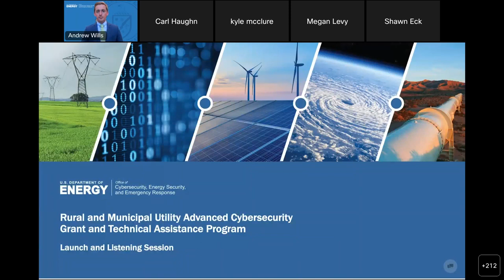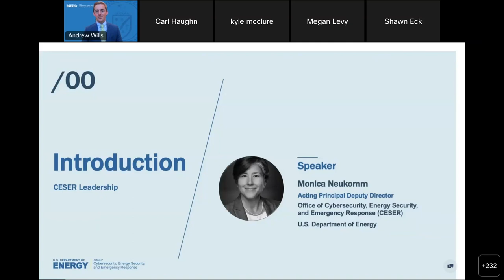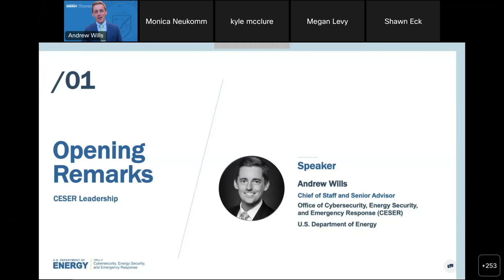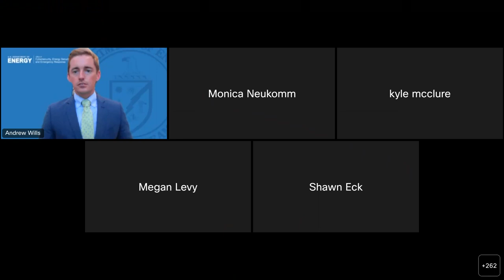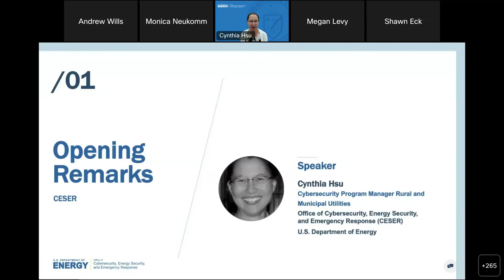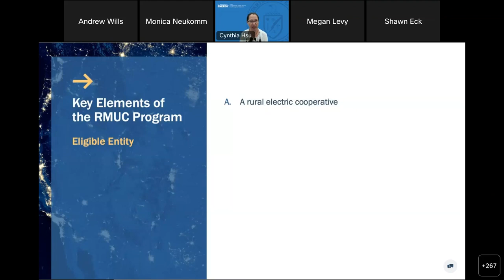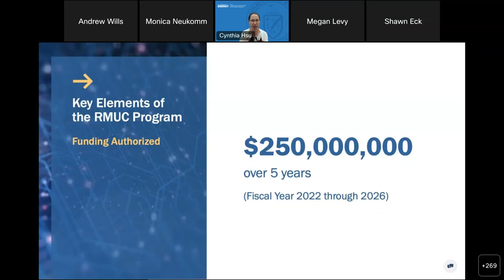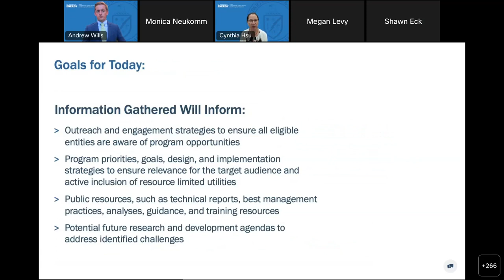Rural and Municipal Utility Advanced Cybersecurity Grant and Technical Assistance Program Launch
The Department of Energy’s and Office of Cybersecurity, Energy Security, and Emergency Response (CESER) has launched the Rural and Municipal Utility Advanced Cybersecurity Grant and Technical Assistance Program. This video recording captures the beginning of the first of three listening sessions CESER is hosting as a way to understand utilities’ priorities and how the office can support your work to build stronger cybersecurity programs.